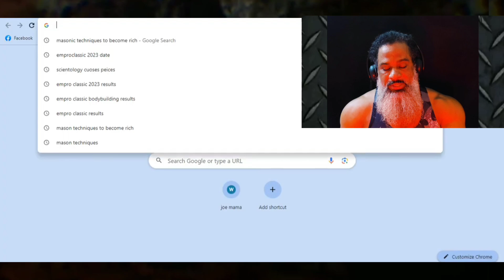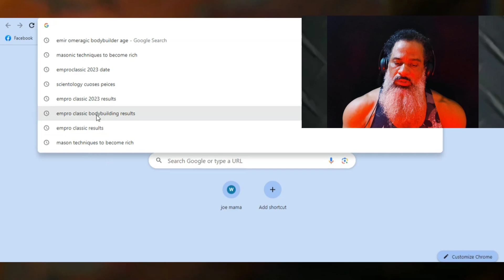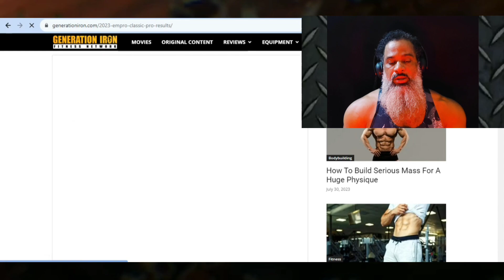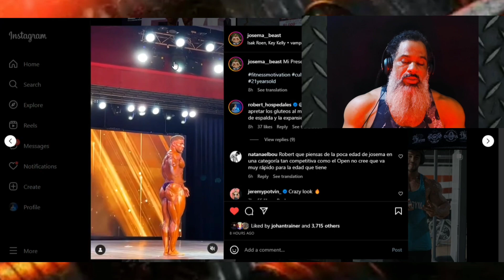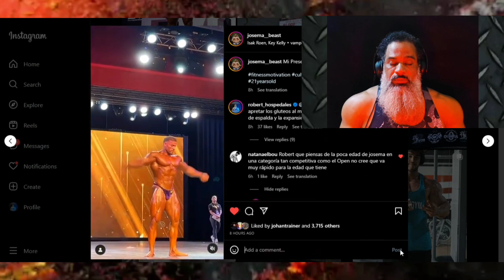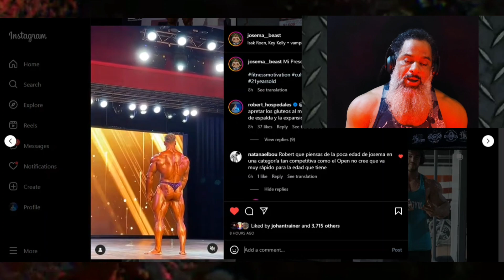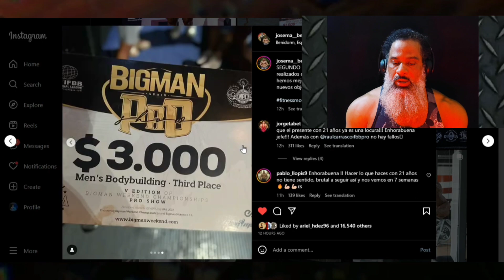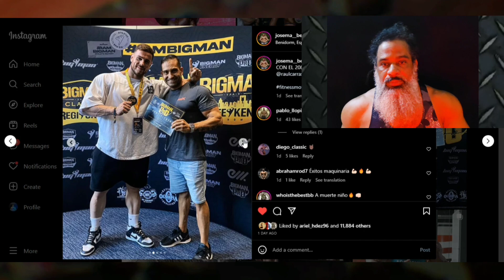Josema ¿QUE PASÓ en el Bigman Weekend?